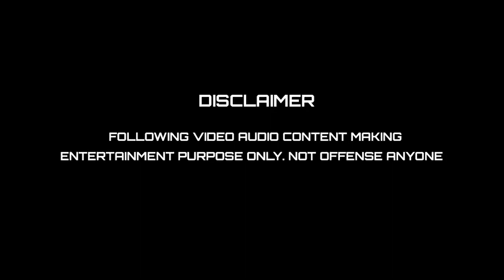ANNAMALAI TROLL I SV SEKAR INTERVIEW TROLL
ராசி இல்லா செங்கோலும் யுவராஜ் இன் சாதி வெறியும் I MODI SENGOL TROLL